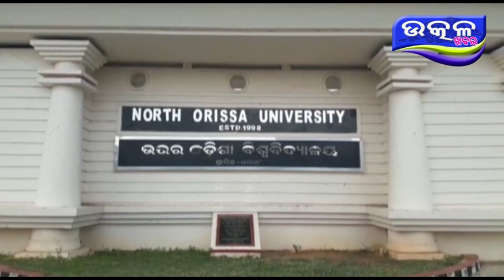exam fees ku nei pratibad - Ajira Odisha Utkal Khabara